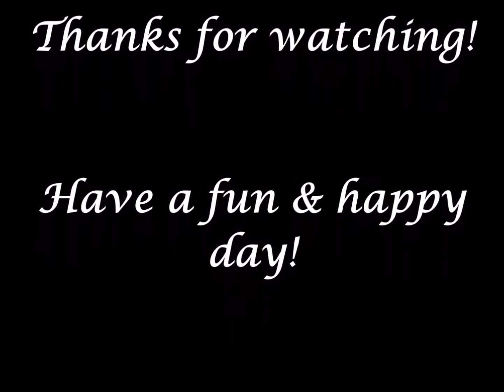Jack Skellington Seat Covers & My Car Gets Towed!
Just after I shared my new Jack Skellington car seat covers in this video, my car/Saturn broke down and I had to have it towed to a car dealership. Have a great day!